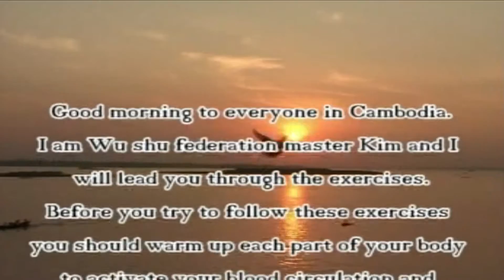Cambodia Master Kim Taiji Kung-Fu Hand Fan Group D